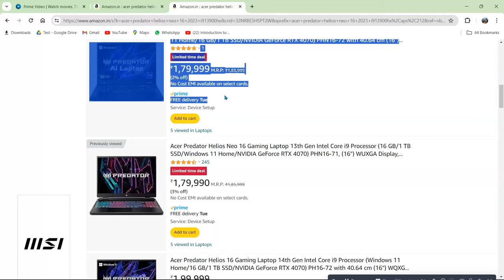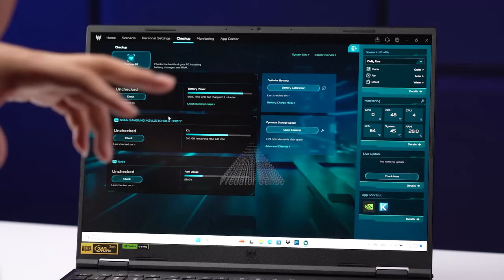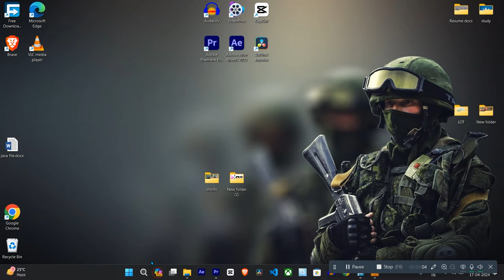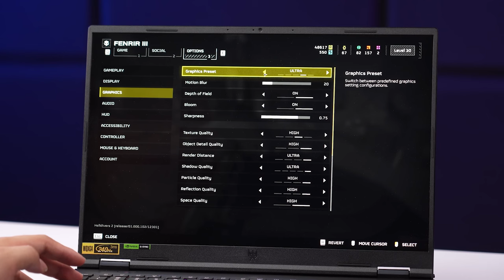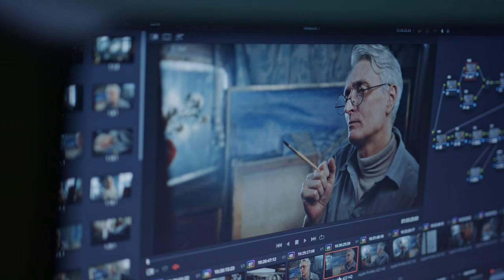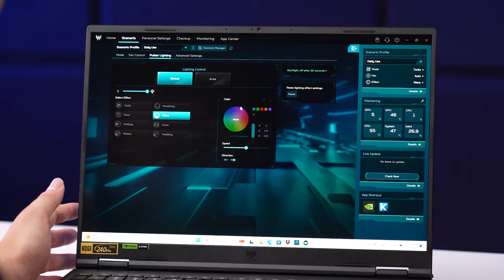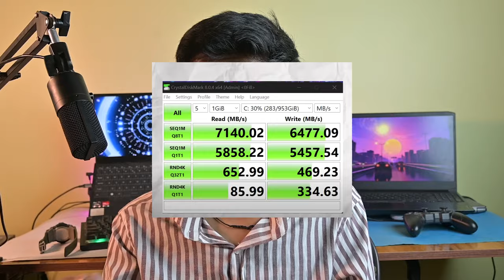ACER PREDATOR HELIOS NEO 16 - I914900HX RTX4070 - Review!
ACER PREDATOR HELIOS NEO 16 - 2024 - I914900HX  RTX4070  - Review!
This is one of the best laptop i have seen new features are introduced in this laptop.

Time Stamps
 0:40 Intro
2:13 keyboard Trackpad
3:09 Display
4:28 Webcam
5:06 ports and i/o
5:34 Speaker
5:44 Battery
5:59 processor & performance & benchmarks
6:56 Graphic card
7:01 memory and upgrading
7:57 pros and cons & conclusion

IN this video some clips are used from the @NotebookSPEC

predator
acer predator helios neo
acer predator neo 16
ACER PREDATOR HELIOS NEO 16
2024 acer predator helios neo 16
2024 acer laptop
acer predator helios neo 16 i7 13th gen rtx 4050
acer predator helios neo 16 unboxing